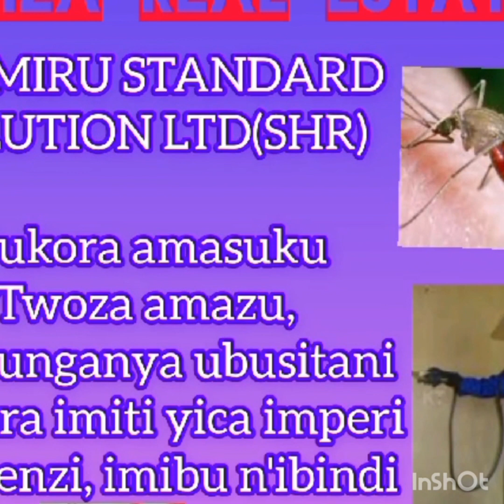Inzu cadastrée igurishwa 12.000.000Frw iri muri 300m uvuye kuri kaburimbo i Nyagasambu.